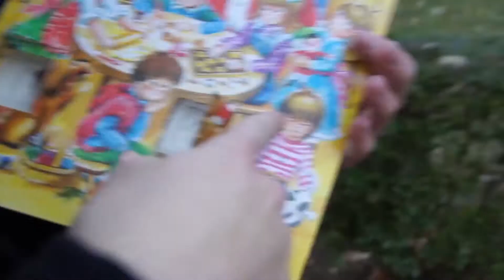Winter Mouse Ball Tricks 7/24 "Most satisfying video ever !"